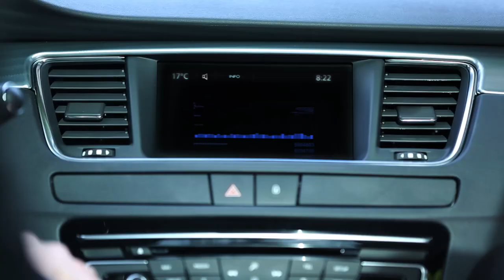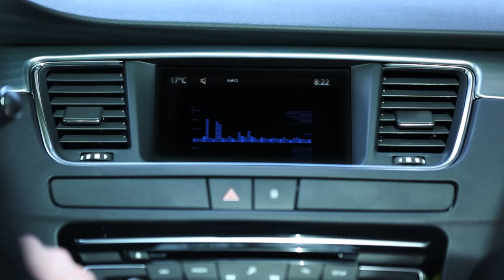Svetlana Kuznetsova in Road to Roland-Garros 2016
Svetlana Kuznetsova's tattoo reflects her mentality on court: "Pain doesn't kill me, I kill the pain".

Le tatouage de Svetlana Kuznetsova reflète sa mentalité sur le terrain : "la douleur ne me terrasse pas, je terrasse la douleur".